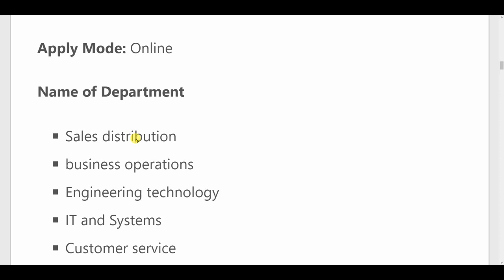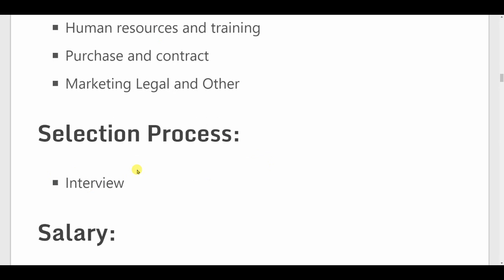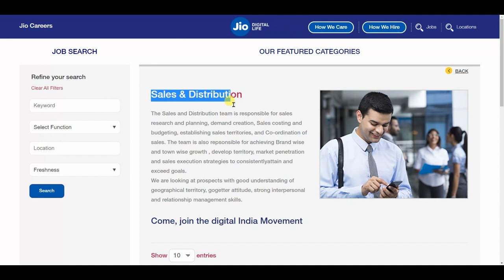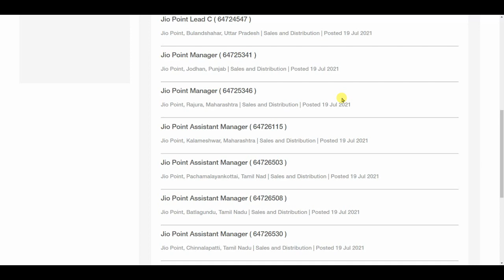Reliance Jio recruitment 2021 | jio bharti 2021 | new vacancy 2021 | sarkari result | work from home